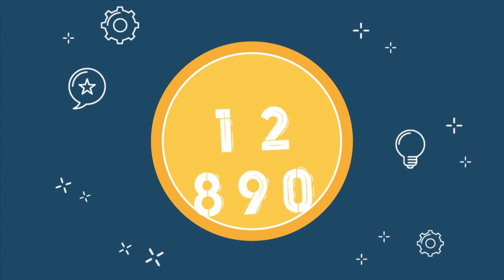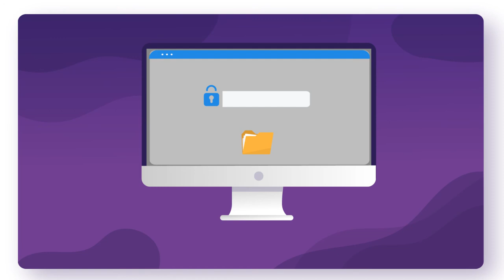كم كلمة سر لديك.. هل تحفظها؟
حملة إعلامية تطلقها مجموعة من المنظمات السّورية تحت عنوان أمنك_مسؤوليتك، وذلك بهدف تسليط الضوء على أهميّة الحماية الرقمية في حياتنا اليومية ونشر الوعي لدى المجتمع السوري.
المشاركون في الحملة:
"سوريون من أجل الحقيقة والعدالة"، "جريدة عنب بلدي"، "راديو روزنة"، "مؤسسة آرتا"، "الشبكة السورية للإعلام المطبوع"، "مشروع سلامتك"، و"موقع أنا إنسان".